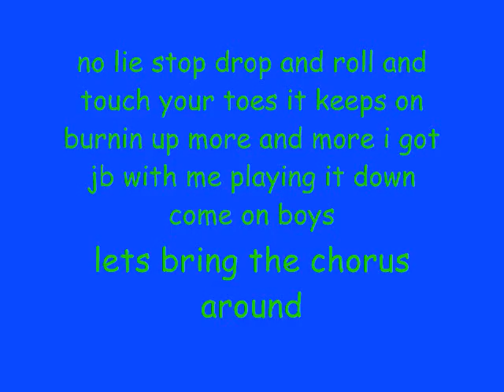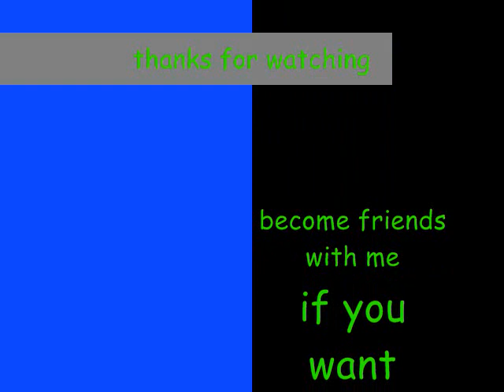burnin up in pig latin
this is jonas brothers burnin up in pig latin if you dont know what pig latin is it is hello in pig latin that would be ello hay so i did every word in pig latin i hope you like it post request for the next pig latin song thanks